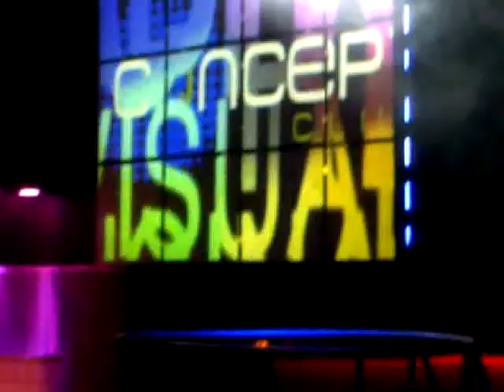AMBIENTAZO Y EQUIPO DE ANIMACION DE CONCEPT CLUB (PERREO PARTY)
CONCEPT CLUB LEMOA
COMO LLEGAR:
Parada de Bizkaibus a 100m de la sala.
Lanzadera gratuita desde la estación de tren de Lemoa.